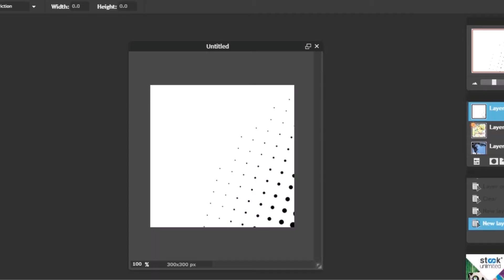Speed Show Host Gfx, Solomonlexic||justinalonso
Hey guys, if you want me to do you ask ONLY SH+.